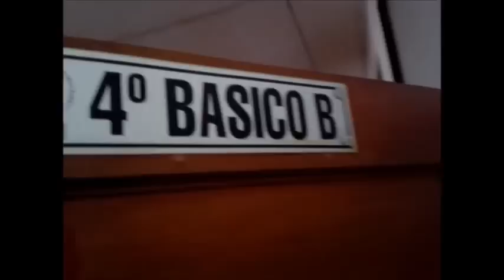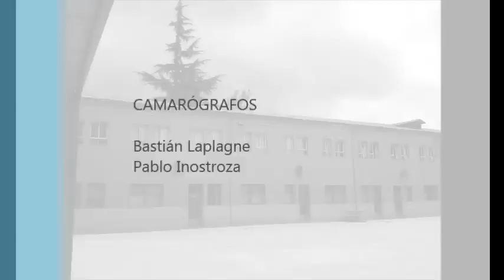Liceo Manuel Arriarán Barros (Don Bosco) - 2012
Liceo Manuel Arriarán Barros en el 2012 de La Cisterna

Es un vídeo de respuesta a uno que es más antiguo de otro usuario. Ojalá que los ex alumnos disfruten esto, se han añadido varias cosas al liceo.
profes como el pato lucas pancho pistola y el arenas, auxiliares como el chino y el soto siguen presentes

Piezas musicales:

- Canon en Re mayor de Pachelbel
- Otoño de Vivaldi
- Tierra adentro (Bordemar) de bordemar